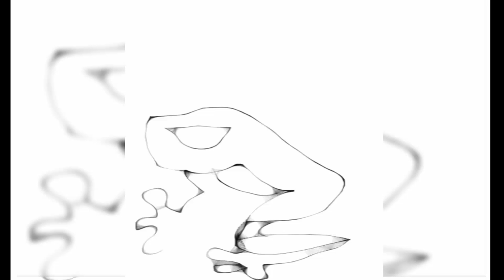Drawing a Frog - Tribal Tattoo Design Style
Frog Tattoo Designs,Drawing a Tree Frog - Tribal Tattoo Design Style